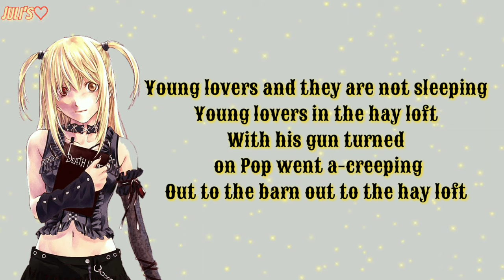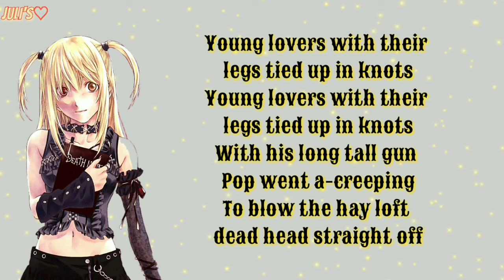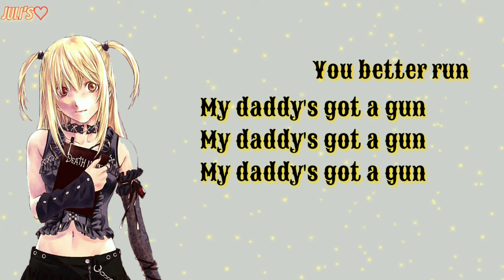Nightcore-Hay loft (Mother Mother-Lyrics)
✔Song:Hayloft
✔Artist's:Mother Mother